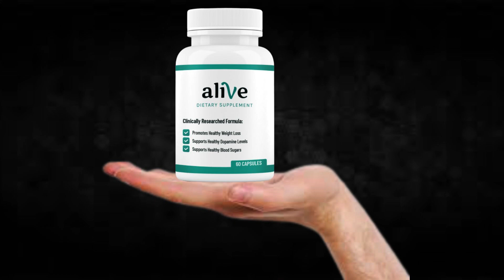Try Alive Review!!Try Alive Supplement!!Try Alive Weight Loss!!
I recorded this video because I saw that many people are doubtful if Try Alive really works or if it is just another supplement that does not fulfill what promises, I hope to have helped with the video.

TAGS (IGNORE)